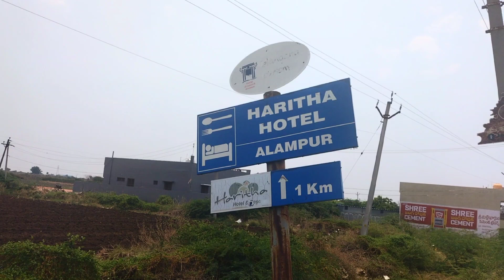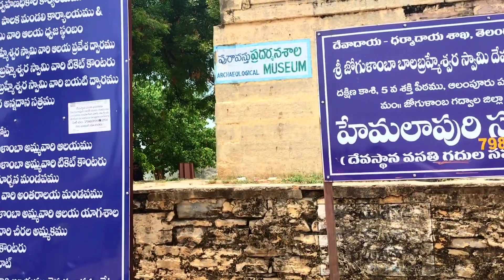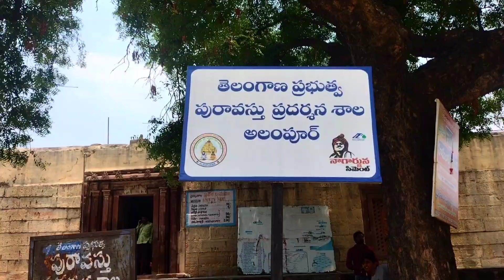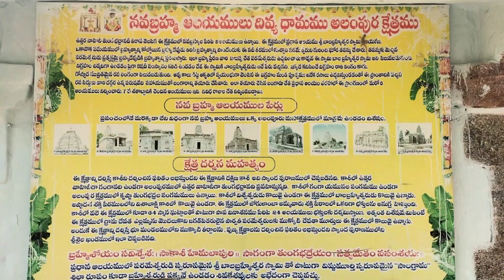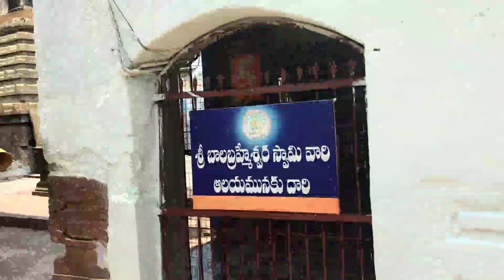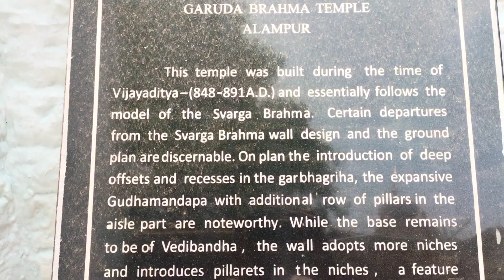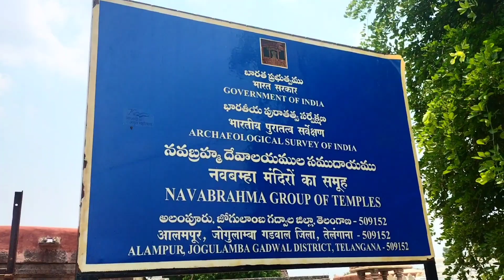Alampur Jogulamba Temple trip || How to reach temple|| 5 వ శక్తిపీఠం|| Navabrahma temples#jogulamba